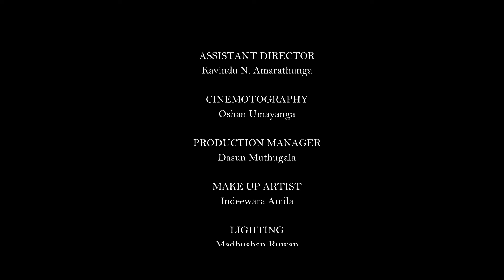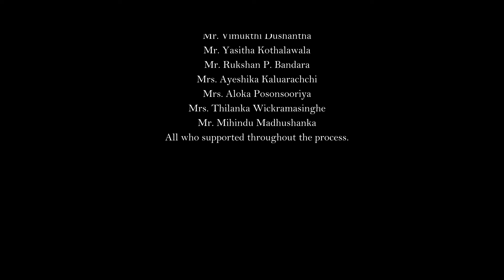WILL YOU MARRY ME (AWARD WINNING) SHORT FILM BY RAJITHA ELLEWELA.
ACHIVEMENTS OF 'WILL YOU MARRY ME' SHORT FILM.

- Best Artistic Work Award - Roots International Film Festival.
- Best Short Film - Cosmos Film Festival.
- Best Drama -  Roots International Film Festival.
- Best Narrative Film -  Roots International Film Festival.
- Best Outstanding Work -  Roots International Film Festival.
- The Best Actress - Lester Sumithra Memorial Award NYFF Sri Lanka 2023.
- Officially Selected for the final round - National Youth Film Festival of Sri Lanka.
- Screened at Chandigarh Music and Film Festival in India.
- Lift - Off Filmmaker Sessions Hosted by Lift off global Network.
- Lift - Off Filmmaker Sessions London Final Round Selection.

DIRECTED BY
Rajitha Ellewela.

CAST
Hasitha Lakshan
Yashodha Rasanduni
Kaushi Erangi Jayakodi
Mahesh Indika

ASSISTANT DIRECTOR
Kavindu N. Amarathunga

CINEMOTOGRAPHY
Oshan Umayanga

PRODUCTION MANAGER
Dasun Muthugala

MAKEUP ARTIST
Indeewara Amila

LIGHTING
Madhushan Ruwan

RECODIST
H.M Indika Sisira Kumara

MUSIC DIRECTOR
Dulitha Subasinghe

AUDIO PROGRAMMED
Sarodh Samarasinghe

MIXED AND MASTER
Lasantha Tharaka Jayathilake

Hasitha Lakshan

AUDIO EDITOR
Akila Neranjan

EDITING STUDIO
INSEL Studio Complex

PRODUCED BY
Rajitha Ellewela
Probodhini Chandrasena
Chamika Sampath

DANCE CHOREOGRAPHY
Piumi Wasana

SUBTITLES
Kithmini Wickramanayake

POSTER DESIGN BY
Lakshitha Deshan

SPECIAL THANKS
Our Dear Parents
Mrs. Kithmini Wickramanayake
Mrs. Malani Weeramuni
Mr. Namel Weeramuni
Mr. Prabath Randombage
Mr. Oshan Umayanga
Miss Piyumi Wasana
Mr. Vimukthi Dushantha
Mr. Yasitha Kothalawala
Mr. Rukshan P. Bandara
Mrs. Ayeshika Kaluarachchi
Mrs. Aloka Posonsooriya
Mrs. Thilanka Wickramasinghe
Mr. Mihindu Madhushanka
All who supported throughout the process.